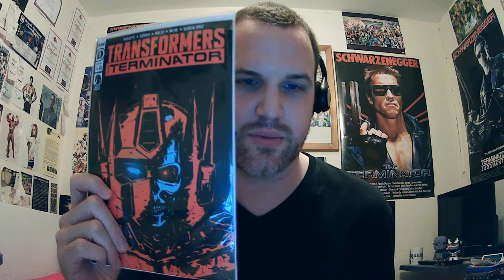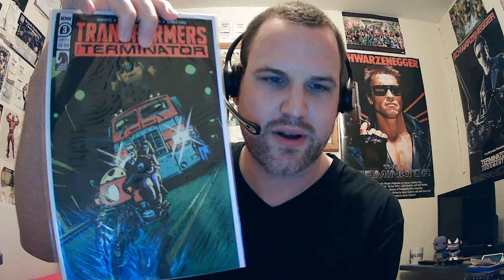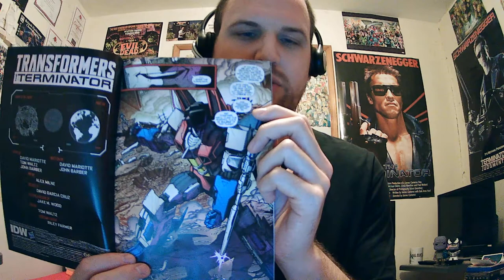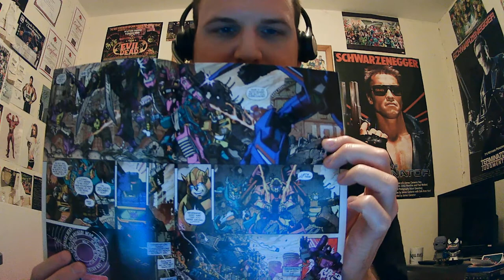THE LEWIS COOPER EXPERIENCE PODCAST EXPERIENCE EPISODE 4 17/10/20- TV, MOVIES, COMICS, FIGURES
Episode 4 of The Lewis Cooper Experience Podcast Experience!

This week's TV show of the week (instead of movie of the week) is Ramy, Transformers/ The Terminator as comic of the week and a Joker figure in the spotlight!

Plus the entertainment news/ rumours round up!

Lewis Cooper Movie Reviews/ discussion videos

Personal Trainer/ cinema enthusiast
Former pro wrestler, kickboxer, stand up comedian, plus actor.

Lewis Cooper's Blog For Intelligent Gentlemen-